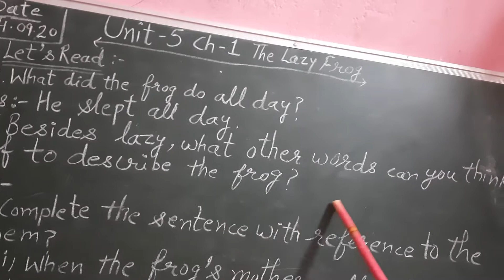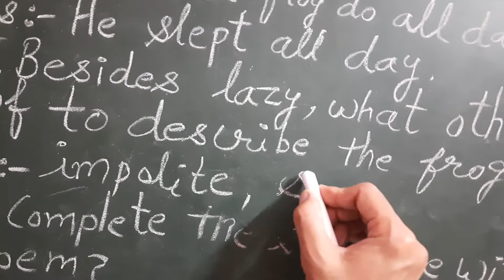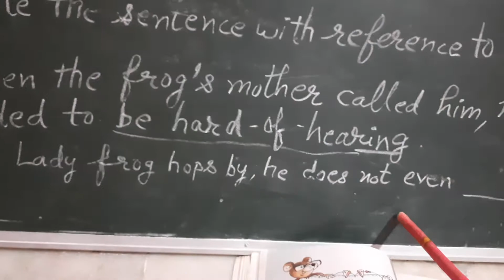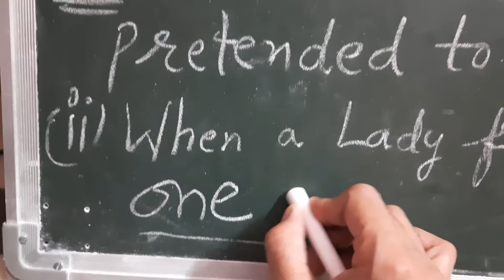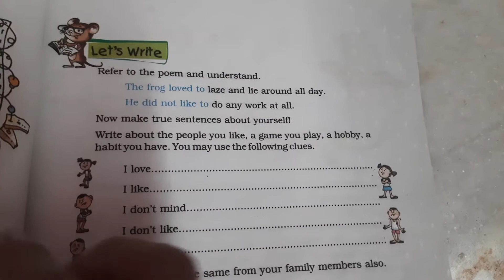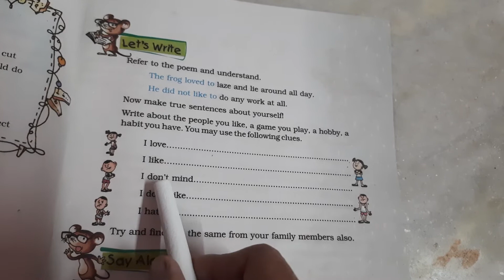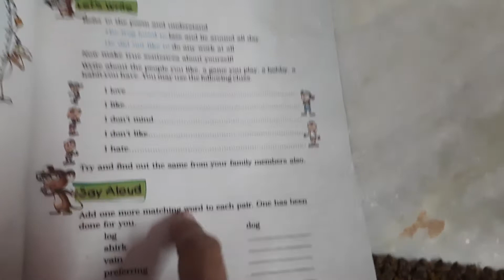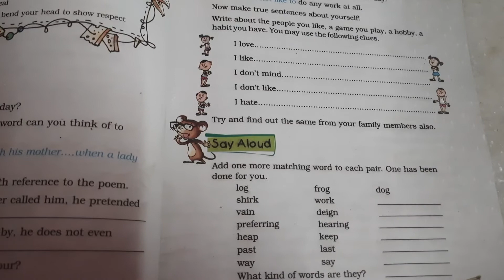Unit 5 Chapter 1 The Lazy Frog Class 5 English Question/Answer by Renu Rathi